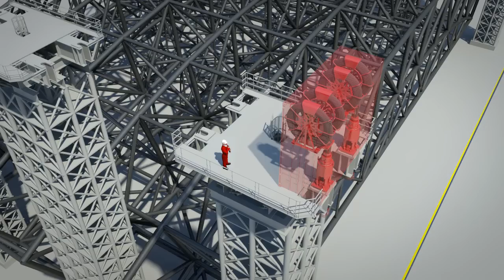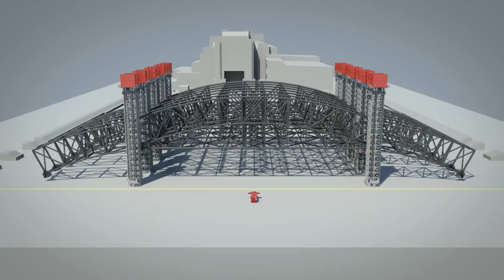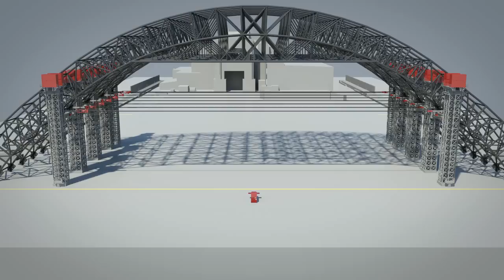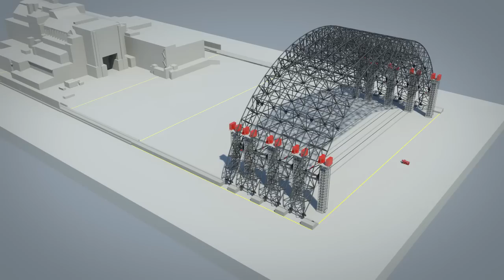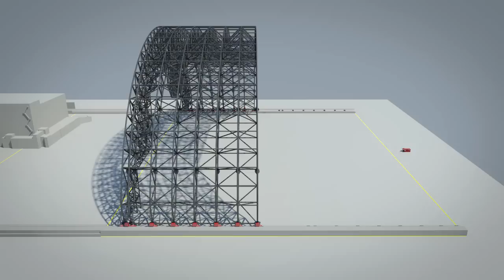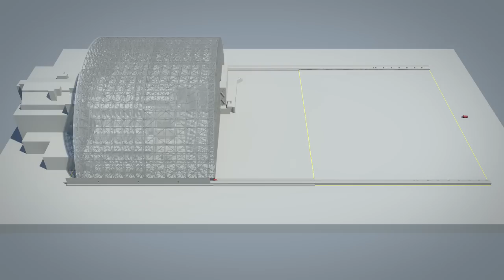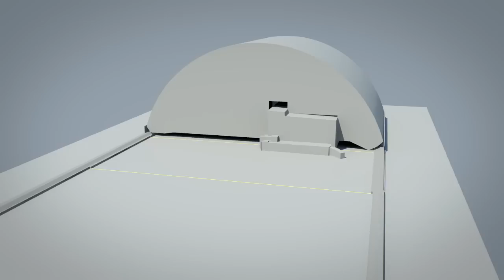Chernobyl NSC (Arch) construction animation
Demonstration of the key stages of the New Safe Confinement assembly by MAMMOET.